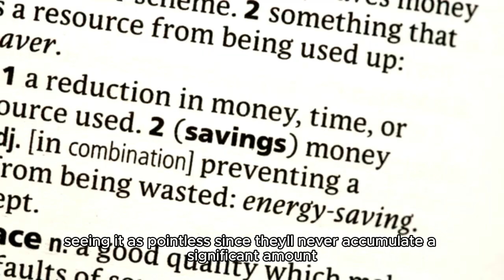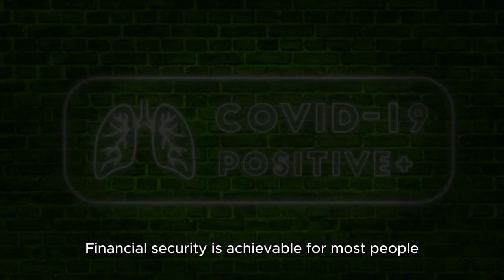14TH HABIT THAT'S MAKING YOU POOR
Today we're diving deep into the habits that might be keeping you stuck in a cycle of financial struggle. Remember, financial wellness is attainable for everyone, but it takes awareness and a willingness to change.
TOP 50 HABITS that’s keeping you poor.
Habit NUMBER 14: NEGATIVE MINDSET, Believing that wealth is unattainable.

"Negative Mindset, Believing that wealth is unattainable" pinpoints a powerful barrier to financial success. A person who holds this belief gets trapped in a self-fulfilling prophecy. Here's why:
Imagine someone convinced wealth is reserved for the lucky few. This negativity breeds passivity. They might avoid exploring income-generating opportunities, believing they're destined to fail anyway. Even if they get a decent job, they might hold back on saving or investing, seeing it as pointless since they'll never accumulate a significant amount. This mindset effectively cripples their ability to build wealth over time.
The motivation behind this quote is to challenge the myth of unattainable wealth. Financial security is achievable for most people, but it requires a proactive approach. By cultivating a positive mindset, you open yourself up to possibilities. You're more likely to research investment options, negotiate for better pay, or even pursue a side hustle. This positive outlook fuels action, which in turn, paves the way for financial progress. Remember, wealth creation is a journey, not a destination. A positive mindset is the fuel that keeps you moving on that path.

Remember, financial success is a journey, not a destination. Let's conquer your financial goals together!